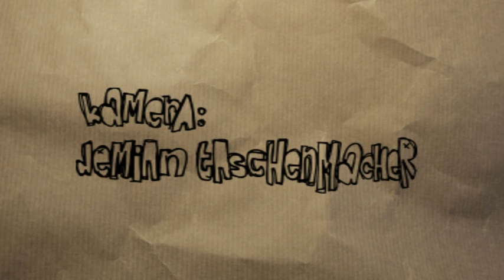Koljah & Danger Dan - Traurige Clowns (Antilopen Gang)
Offizielles Video zum Titeltrack der gleichnamigen EP.